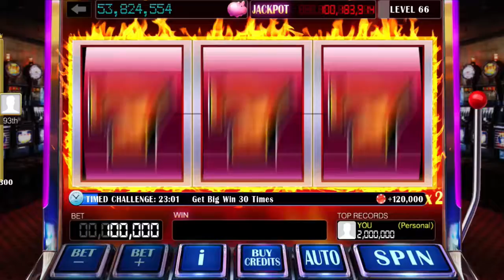Wild Slots - Wild Fire 🔥🔥🔥 H 14s